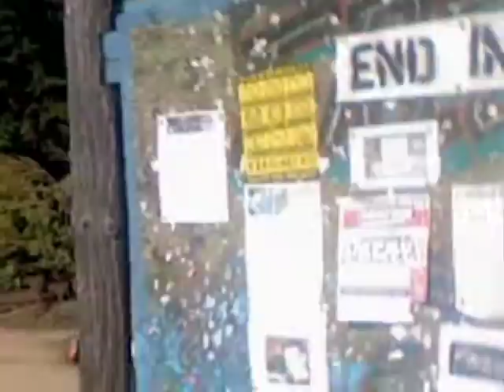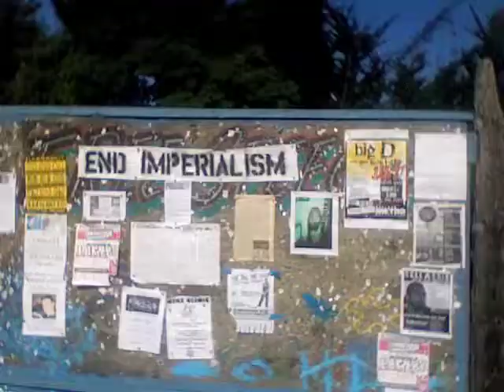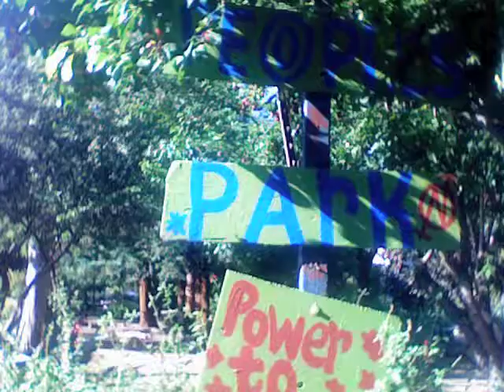Bum On The Street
Always gotta flaunt some of that good ol' Berkeley Wingnut Style!

(this is one of the first beats i ever made)

-features Violet Lee on back up vox